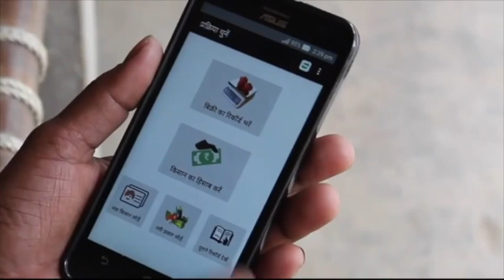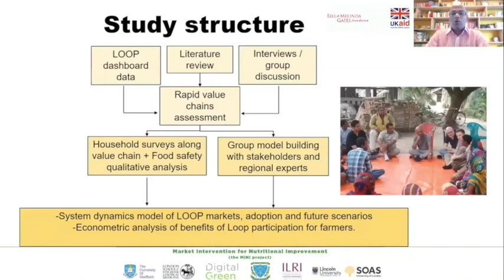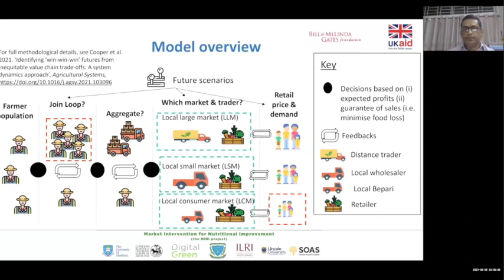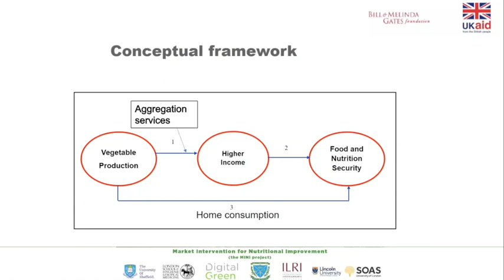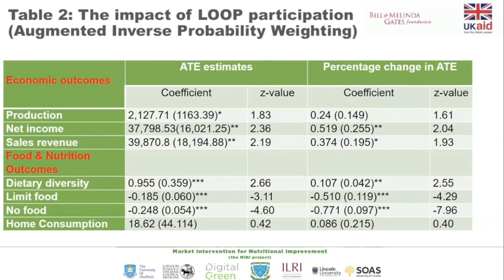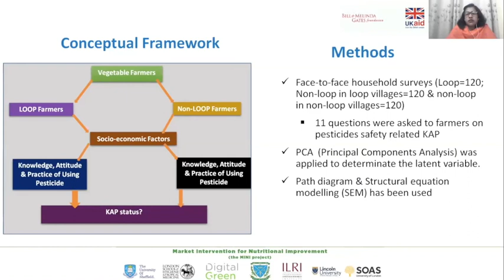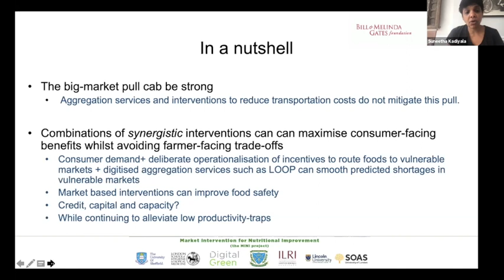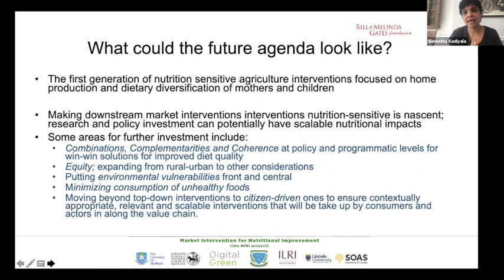Can horticultural aggregation improve equitable distribution, nutritional security, and food safety?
Can horticultural aggregation improve equitable distribution, nutritional security, and food safety? A case of Loop scheme in Jashore, Bangladesh

The Market Intervention for Nutritional Improvement or the MINI project is an international research program co-funded by the Bill & Melinda Gates Foundation and the UK Government's Foreign, Commonwealth and Development Office.
MINI aims to understand the opportunities, challenges and trade-offs of aggregation and market intervention projects and their ability to impact the availability and affordability of fruits and vegetables in markets that serve nutritionally vulnerable consumers in Jashore, Bangladesh, and Bihar, India. A segment of MINI also examines poultry market interventions in Ghana.
Today we’ll mostly be sharing the observations from our research in Jashore, Bangladesh.
The MINI project is led by researchers of the University of Sheffield, the International Livestock Research Institute (Vietnam), the London School of Hygiene and Tropical Medicine, Bangladesh Agricultural University, Lincoln University (New Zealand), the School of Oriental and African Studies (University of London) and Digital Green International.